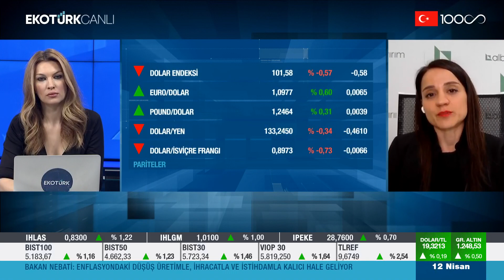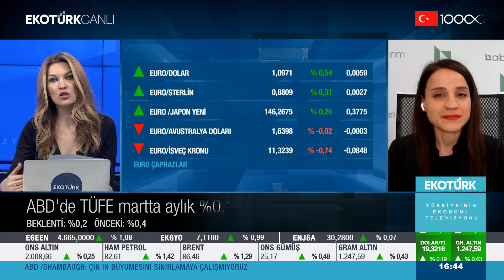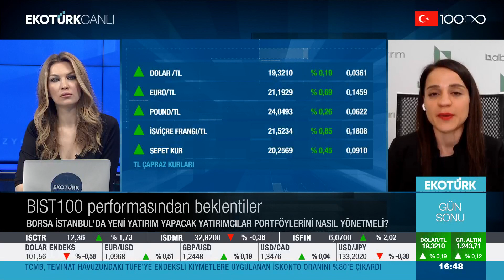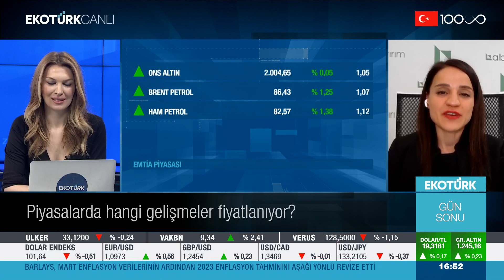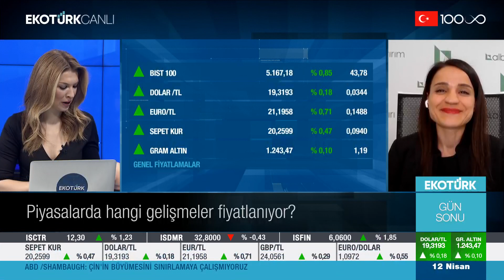ABD Enflasyon Verisi Açıklandı! | EkoTürk Tv | Meryem Gürsoy